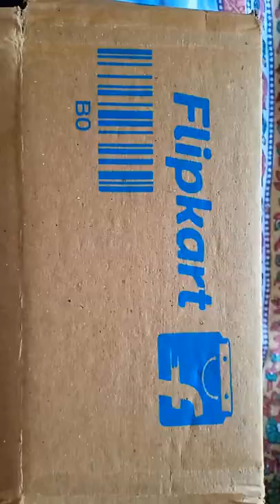shorts flipkart shopping pencil box